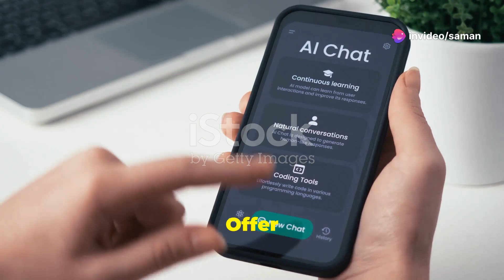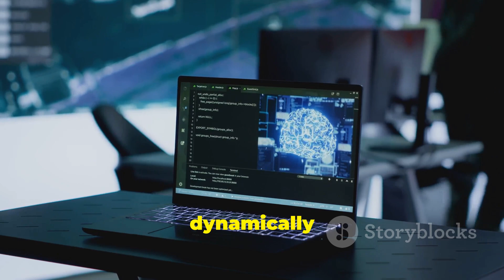Leveraging AI for Business Growth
Engaging Online Resources

Create valuable online resources to attract targeted clients.

Professional Branding

Design eye-catching visuals to showcase your expertise.

Optimized Landing Pages

Build high-convert landing pages to collect lead information.

Multi-Channel Follow Up

Follow up through email, text, and phone.